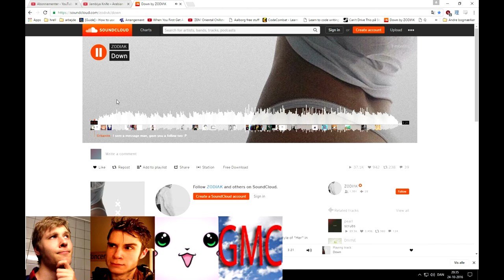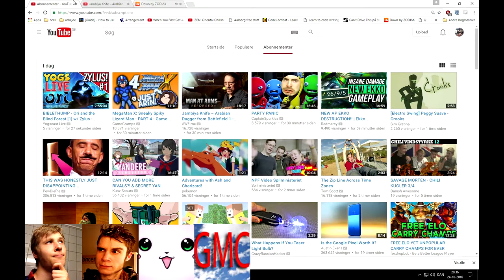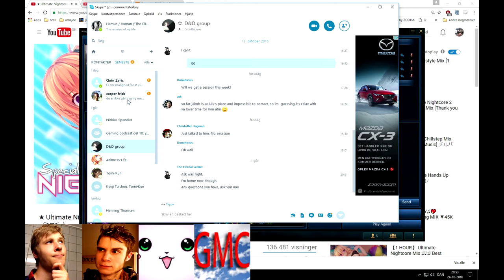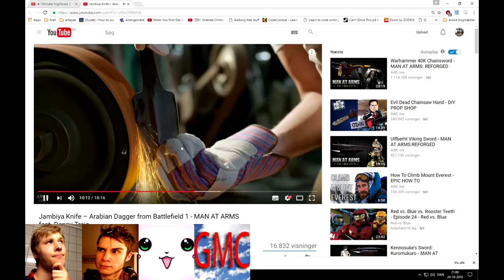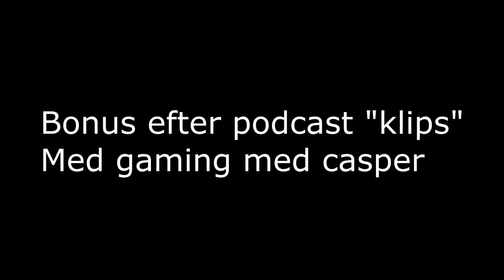[dansk/danish] Gaming Podcast #10: Dansk Youtube Drama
Dette er nok den største projekt jeg har lavet sammen med andre.
Jeg håber at I vil kunne lide videoen. Tak til jer alle for at være med! Det skal også siges at jeg var lidt nervøs, så forhåbentlig forhåbentlig kan I stadigvæk følge med :D

Disse holdninger, meninger og perspektiver er vores egne, og de er ikke ment som hate.
Mine personlige holdninger, meninger og perspektiver, er mine egne, de kan godt ændres. Alle kan tage fejl.